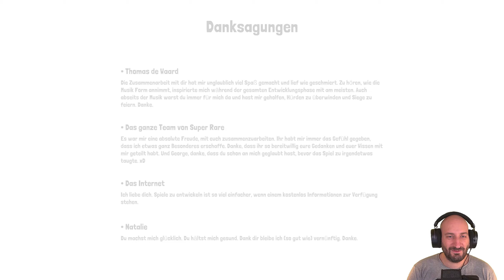Tiny Terry's Turbo Trip🏖️Nur das Ende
+ mein Gelaber ;-)